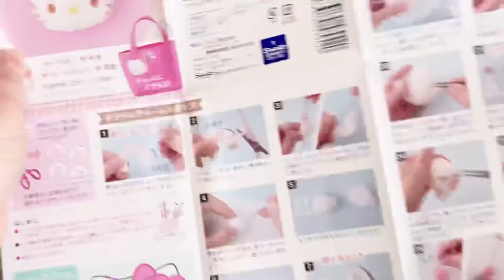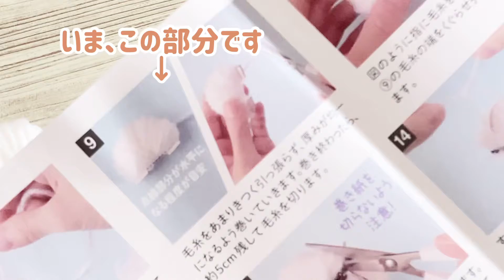《100均ぽんぽんキット》ちょっとてんやわんやでしたが、キティちゃん作ってみました！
こんにちは。Koubou Flat♭です。

先日、100均で購入したぽんぽんキットを作ってみました。
まずはキティちゃんから。
いちばん簡単そうなのから…と思っていたら、甘かった(›‹)デス。

自分なりにフェルトや羊毛フェルトなどを使ってみても楽しいと思いますよ♪

毛糸を刺し固めるって羊毛フェルトより大変！！と思いました。

以前公開しているDAISOさんのキットの動画も是非ご参考にしてみて下さいね^ ^

《関連動画》

《フリー音源》
甘茶の音楽工房さん
 Mus Musさん

《フリー素材》
イラストACさん
フレームポケットさん